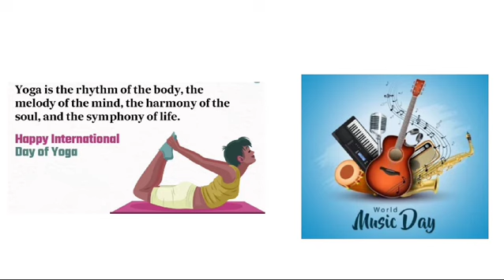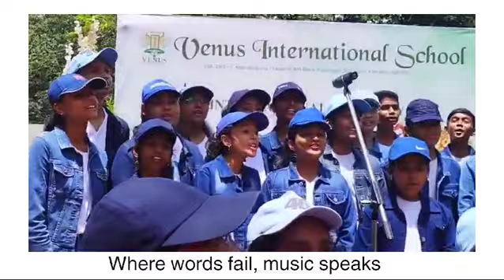YOGA & MUSIC DAY - VENUS INTERNATIONAL SCHOOL